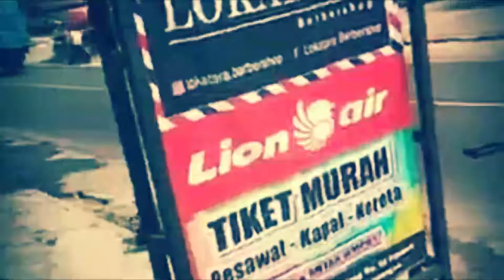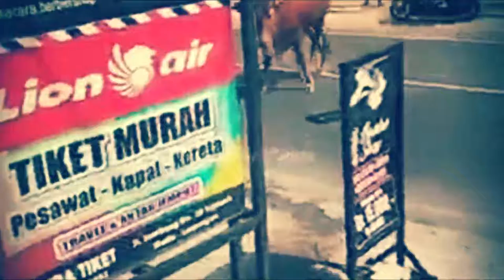Lepas Saat Dijual, Sapi di Lamongan Ini Seruduk Biker dan Truk "[VIDEO VIRAL]"